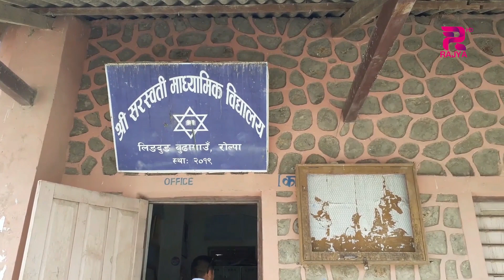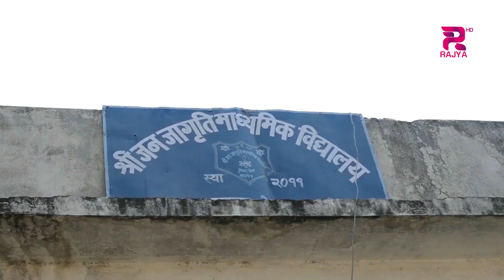सबै बालबालिकालाई समान शिक्षा दिने || Rajya Khabar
सबै बालबालिकालाई समान शिक्षा दिने उद्देश्यले रोल्पाको त्रिवेणी गाउँपालिकाले निजी विद्यालयलाई सामुदायीक विद्यालयमा समायोजन गरेको छ । गाउँपालिकाले आफ्नो क्षेत्रभित्र रहेका ४ वटा निजी विद्यालयलाई नजिककैका सामुदायीक विद्यालयमा रुपान्तरण गरेको हो ।Downlode Android App